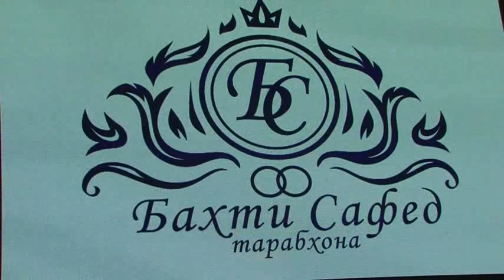Туйхонаи Бахти Сафед дар Душанбе